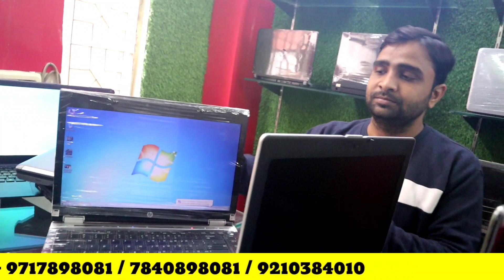4,999₹ से लैपटॉप खरीदें || Second Hand Laptop | Good Condition | Laxmi Nagar metro station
VMT Computers:-(Deals in_ Refurbished Laptop , New Laptop , Old Laptop) ADD._Office No_D-223 , 1st Floor Chamber , Opp.Laxmi Nagar Metro Station Gate No_5 , Delhi_110012

अपनी दुकान की वीडियो बनवाने के लिए इस पर मेल करें

डिस्क्लेमर : गारमेंट मार्किट,जेवेलरीऔर आदि की दुकानों के वीडियो बनाने का हमारा उद्देश्य सिर्फ इतना है की हम मार्केट की जानकारी आप तक पहुंचा सके. दुकानदार आपको क्या प्राइस देते है या किसीसे आपका क्या व्यव्हार होता है उसके बारे में हमें कुछ जानकारी नहीं होती. हम दुकान पे जाके सिर्फ वीडियो शूट करते है और आम लोगो तक जानकारिया पहुंचाते है. कृपया किसी से भी व्यापार करने से पहले उसके बारे में अच्छे से जांच पड़ताल करिये और अपने स्वविवेक का इस्तेमाल कीजिये. हमारा काम सिर्फ लोगो को मार्किट दिखाना है. कृपया अपनी जोखिम पर व्यापार कीजिये. धन्यवाद्. YOUTUBE CHANNEL. || daily vlogs ||